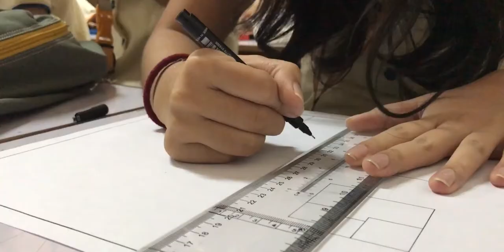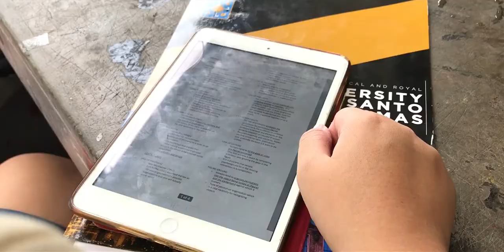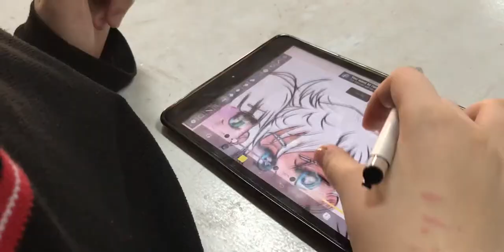Music, Arts, and Design Infomercial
University of Santo Tomas Senior highschool